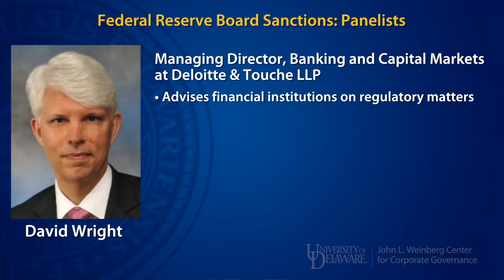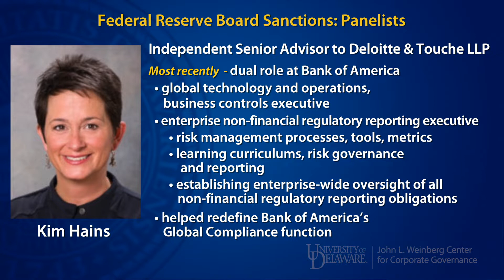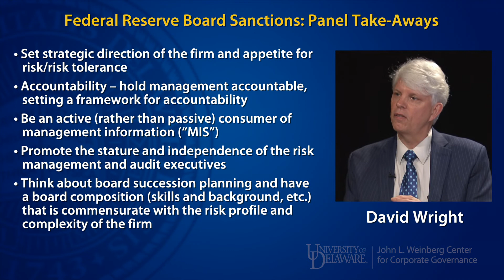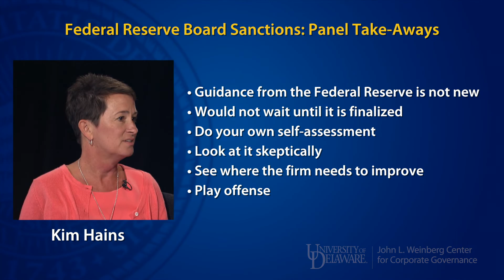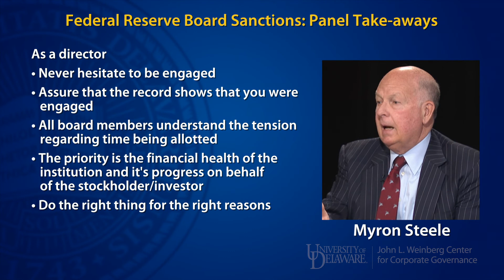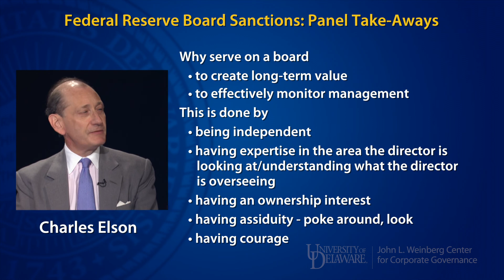The Impact of Federal Reserve Board Sanctions on the Financial Services Industry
The Weinberg Center recently hosted a discussion on the impact of Federal Reserve Board sanctions on the financial services industry and what boards at all financial services companies and all public companies need to know.